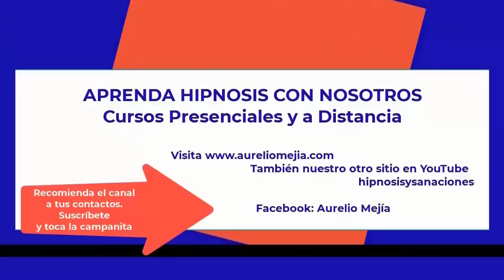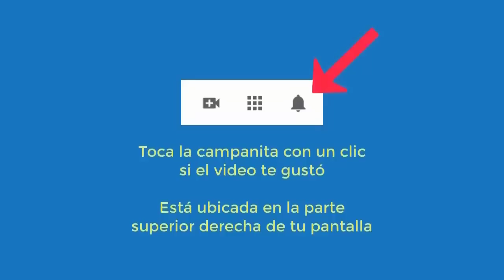5521 Aurelio Mejia hipnosis. INTERESANTE Extraterrestre conquista otro planeta, hombre solo enfermo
Hipnosis introspectiva por Aurelio Mejía. INTERESANTE Extraterrestre conquista otro planeta, hombre solo enfermo en el desierto, sueños de abandono.
CURSO HIPNOSIS EN LÍNEA, AURELIO MEJIA, DOMENICO LEONE Y JADER NÚÑEZ, 6 al 28 de mayo 2023.